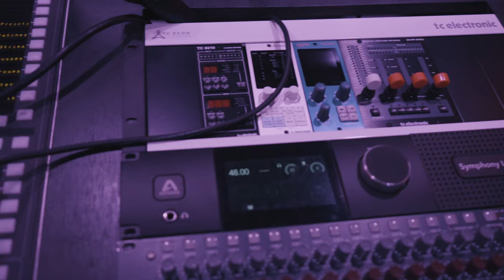GĦØST - Pink ( Official Music Video )